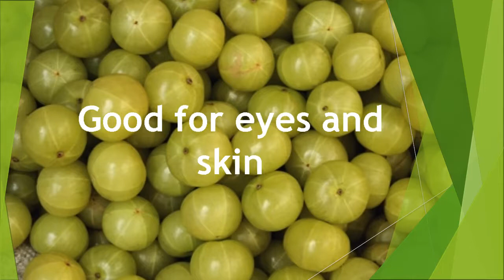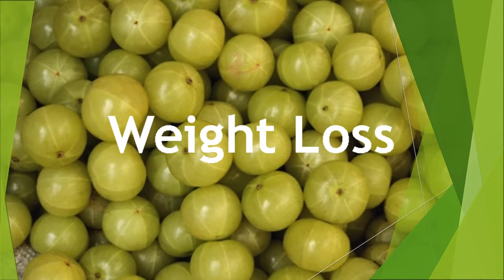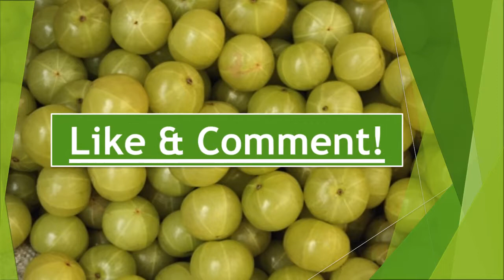Top 10 Health Benefits Of Gooseberry. Most Amazing Benefits Of Gooseberry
Top 10 Health Benefits Of Gooseberry

Health Benefits Of Gooseberry

Benefits Of Gooseberry

Top 10 Most Amazing

all contents provided by This Channel is meant for EDUCATIONAL purpose only .The content is based on individual research and does not intend to give any financial advice.The content on this channel does not intend to mislead the viewers.We are not liable for content and services provided on external websites.